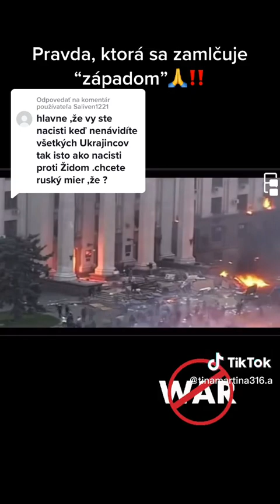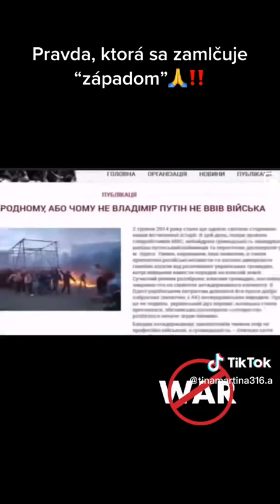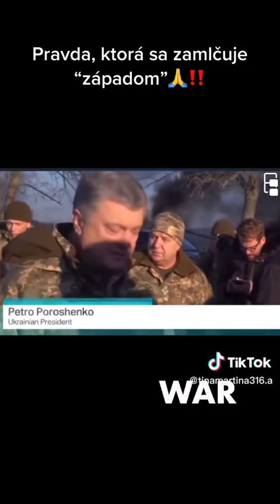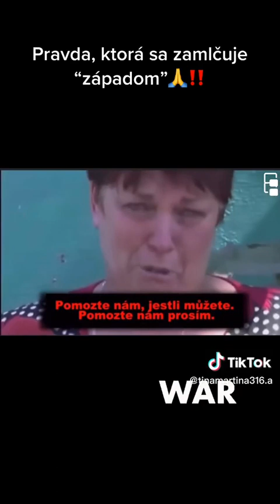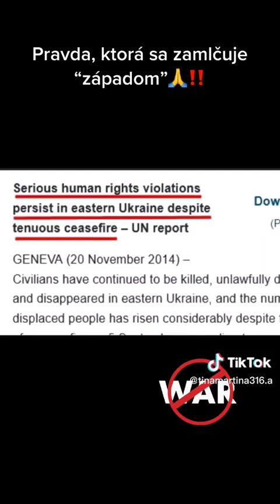marek šoun...takto to začalo...pravda zvíťazí ❗️❗️❗️❗️